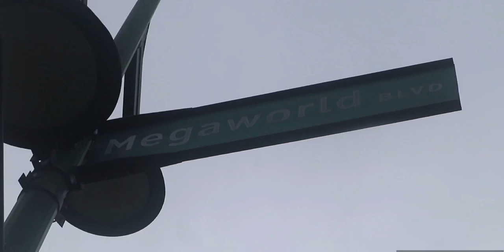RS CRANE PARTS TRADING VLOG#5